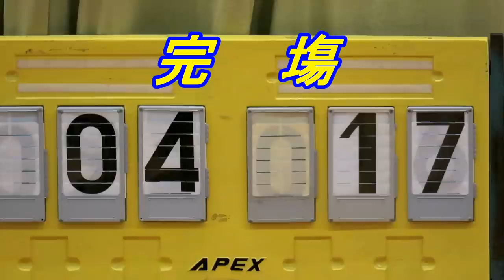莊啟程二小vs五邑鄒振猷(2016.2.1.屯門小學女子籃球決賽)精華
2016.2.1.大興體育館 14:05 莊啟程第二小學(橙紅) 4 : 17 五邑鄒振猷(紫)